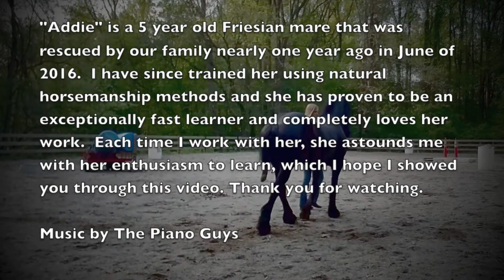Friesian liberty training